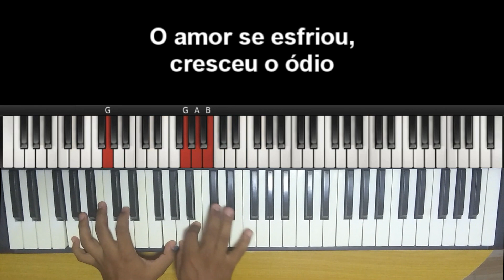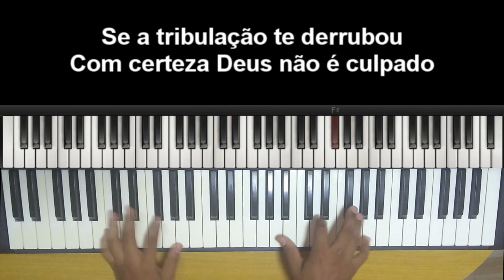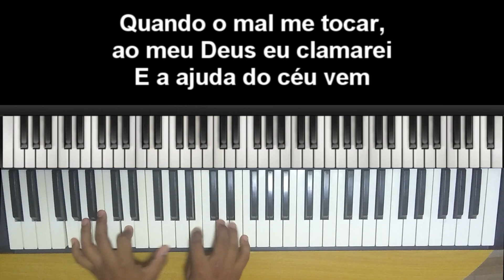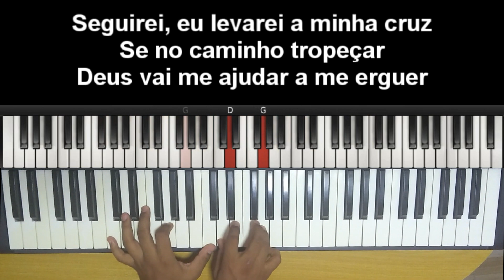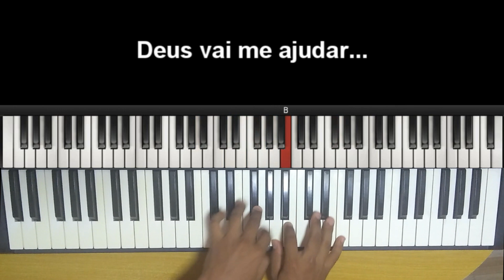🎤🎹 20#Medley Rose Nascimento (Deus Está Contigo + Seguirei) by Niel Nascimento